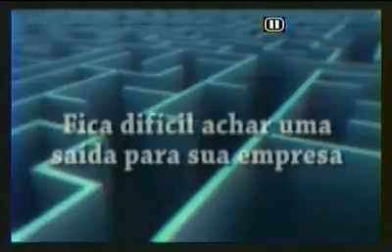Papo de Boteco 19.05.14